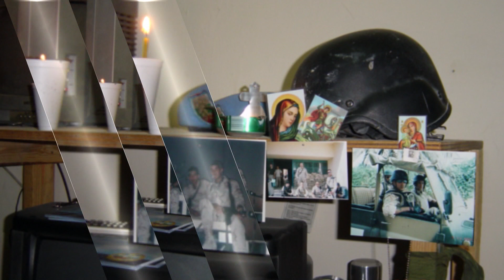Разкази от Кербала: Епизод 6